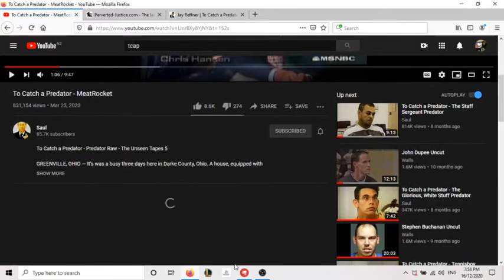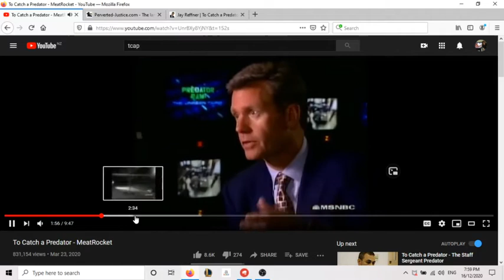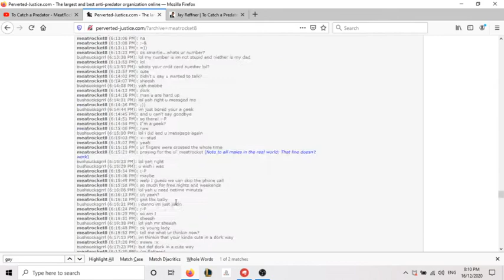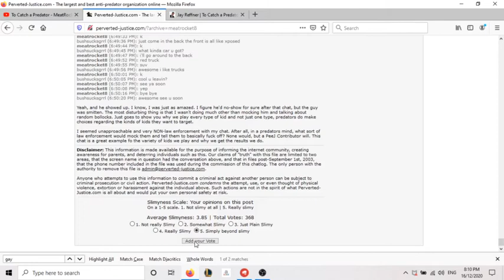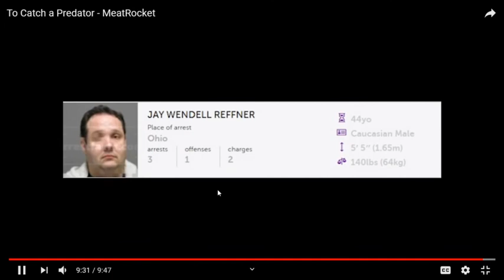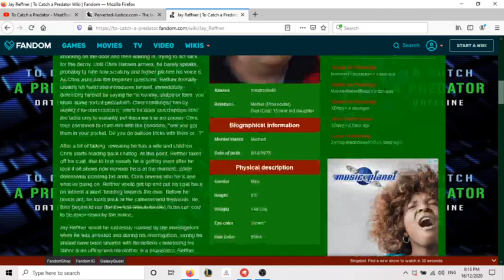TCAP: Jay Reffner (Meatrocket) Commentary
I am honoured to be considered a candidate for your first.